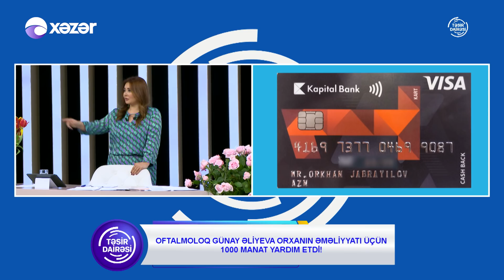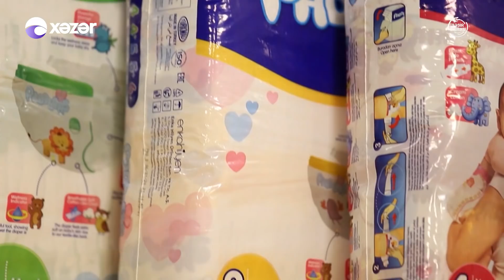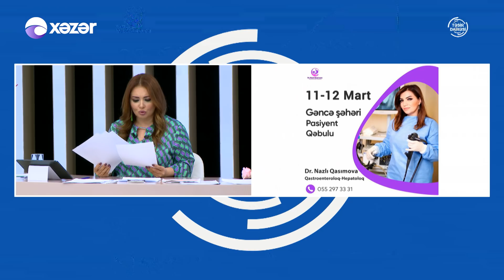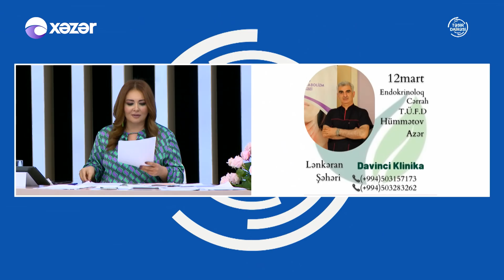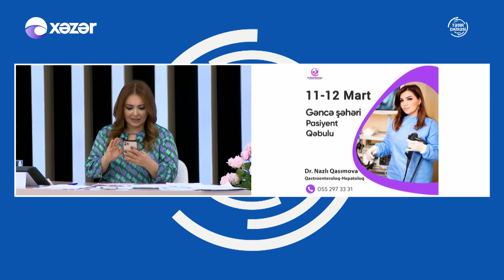Təsir Dairəsi 11.03.2022